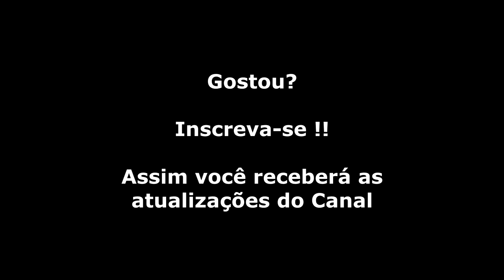Snakes Revenge (NES) Abertura do Jogo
Abertura deste game para NES que é uma continuação (ou não) bem controversa da série Metal Gear